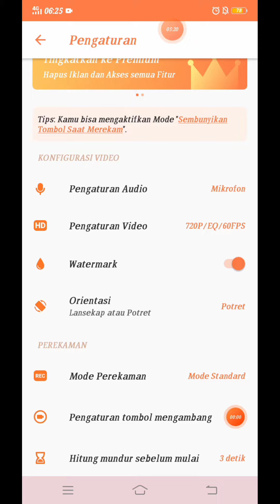💇🏻Tips n Trik Mendapatkan Jepitan Rambut🎀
✨Thank's for wathcing✨